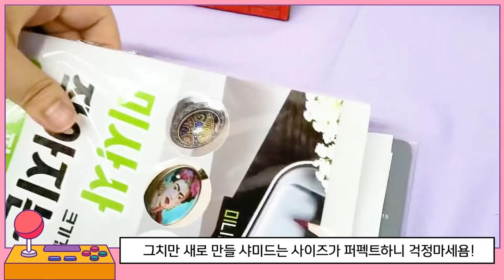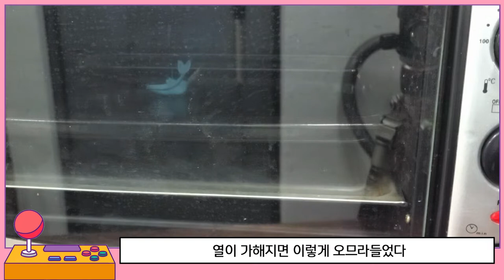작아지는 종이로 포켓몬 만들기 🌼│포켓몬스터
작아지는 종이(수축필름)로 샤미드 이브이 물의 돌을 만드는 영상입니다~
선정한 포켓몬은 지극히 제 개인적인 취향이지요 ㅎㅎ 최애 포켓몬이 이브이입니다!!😁😁

💚BGM출처💚
MUSICER님의 사운드 트랙입니다 😊😊